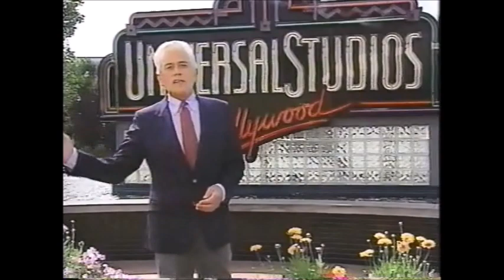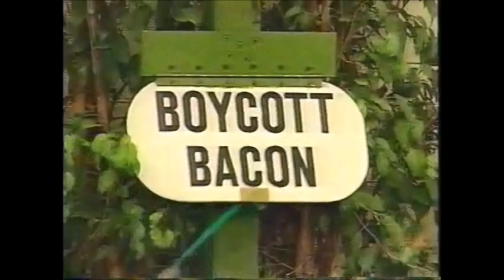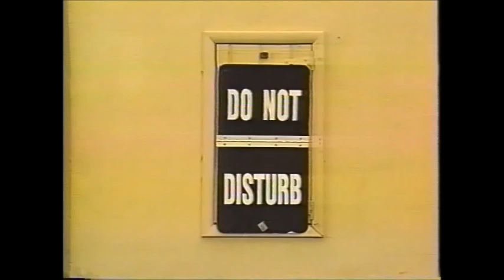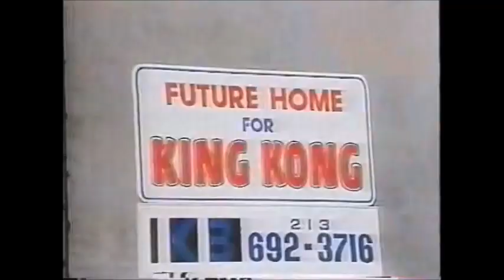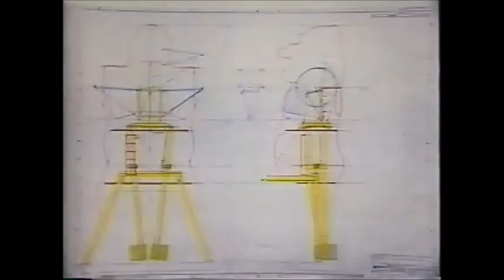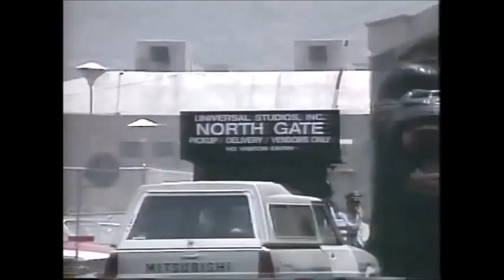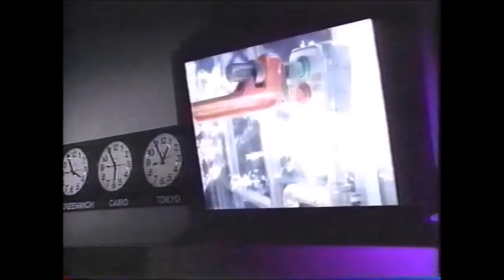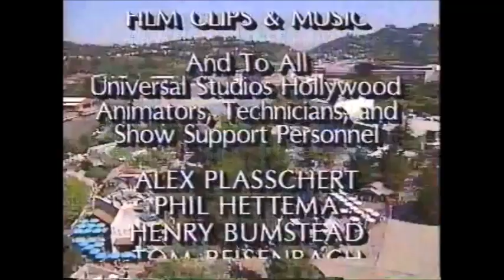Universal Studios Hollywood: A Universe Of Cinemagic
Hosted by John Forsythe, this 1992 VHS showcases the rides and attractions at Universal Studios Hollywood at the time of this video's release.